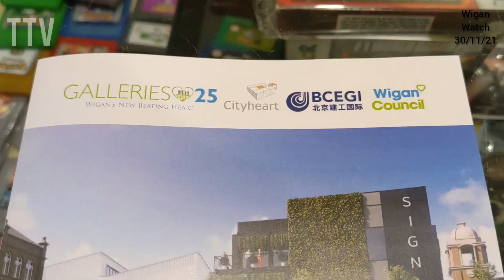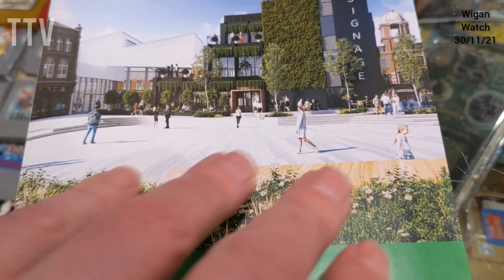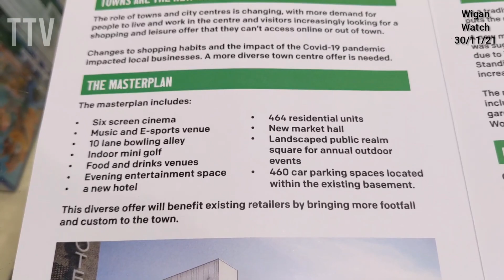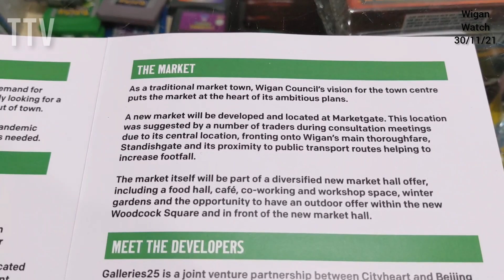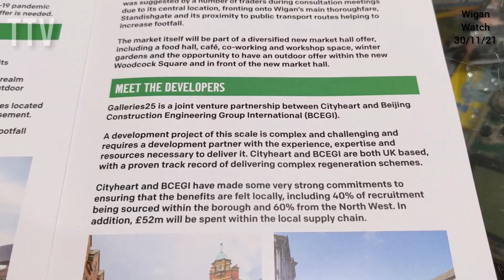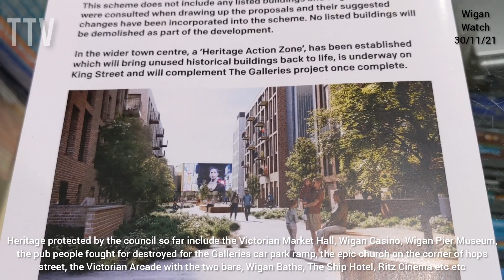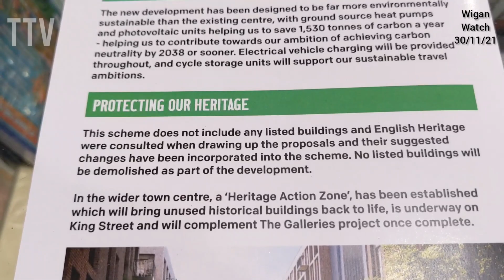Wigan Watch 30/11/21 ( A Galleries Redevelopment Leaflet has dropped )